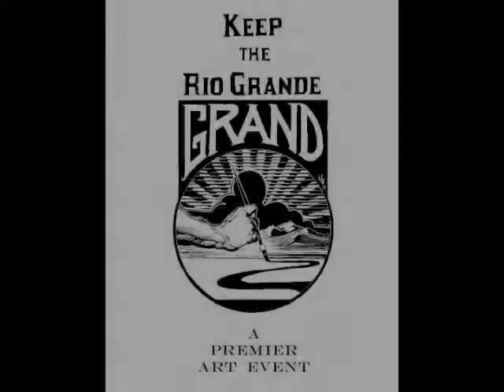Keep the Rio Grande Grande - Part II- Interview with Sculptor Jim Gilmore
The premier art event of the season, Keep the Rio Grande Grand is a fine art sale and show to benefit the conservation work of the Rio Grande Headwaters Land Trust. Watch Part II of this interview renowned sculptor, Jim Gilmore of Alamosa, Colorado, as he discusses his work and commitment to conservation. Join us and 28 participating artists at the South Fork Community Center in South Fork, Colorado for an evening of fine art, fine wine, great food and beer at the 2nd Annual Keep the Rio Grande Grand on August 15, 2009. for full information.